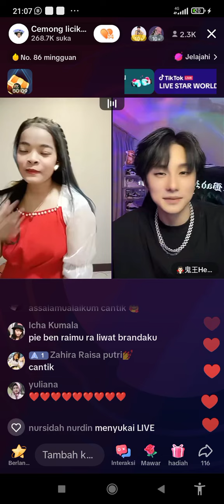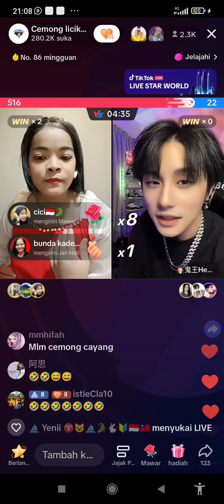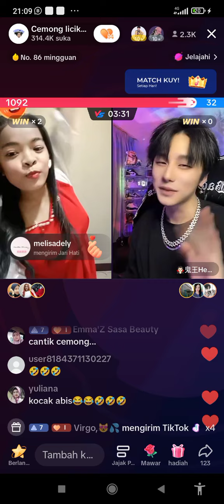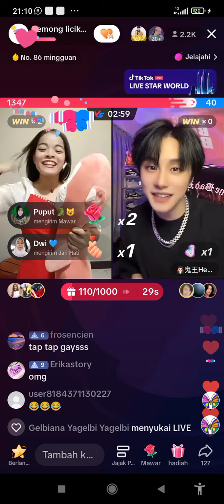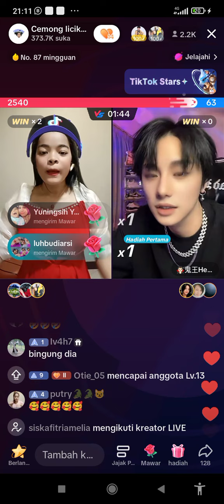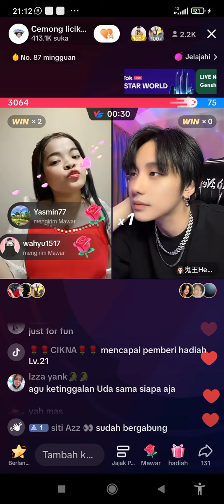JURUS BUAYA CEMONG || GOMBALIN HENRI